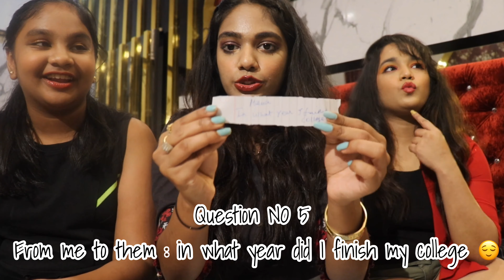SISTERS CHALLENGE, WRONG ANSWER DARE!! Did i touch my NOSE WITH MY TONGUE?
this is such a funny video with dares ! hope you guys enjoyed watching it. 💕

FLAWLESS BASE FOR MAKEUP EVEN FOR ACNE SKIN | WITH THREE PRODUCTS👸